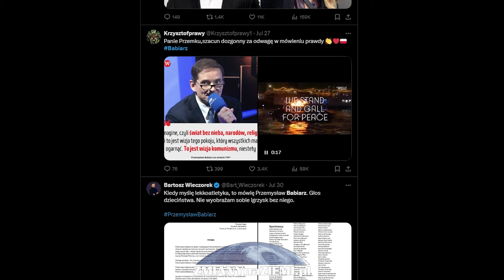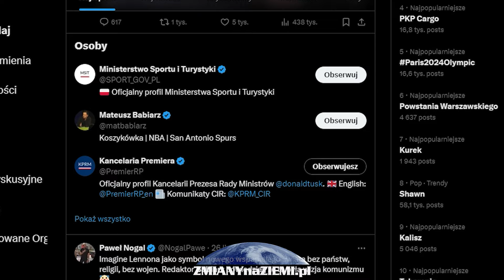Komentator Przemysław Babiarz zawieszony za krytykę komunizmu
Przemysław Babiarz, znany komentator sportowy TVP, znalazł się w centrum kontrowersji po swoich komentarzach na temat utworu “Imagine” Johna Lennona podczas ceremonii otwarcia Igrzysk Olimpijskich w Paryżu. Babiarz określił piosenkę jako utwór o “komunistycznym, anarchistycznym i antyreligijnym zabarwieniu”, co wywołało burzę w lewaclich mediach i portalach społecznościowych.